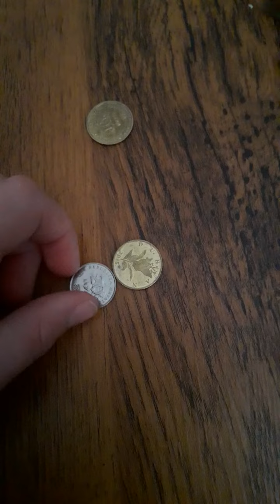Tutorial na 5-10 like!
Tutorial na 5 do 10 like,hvala
čujemo se!

Idemo do 300 PRETPLATNIKA!

Ljepi pozzzzz